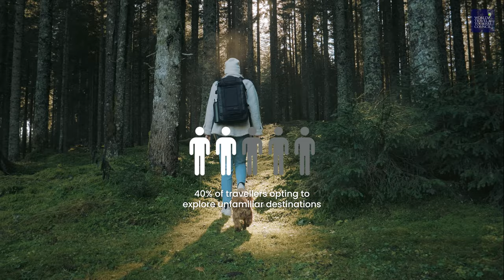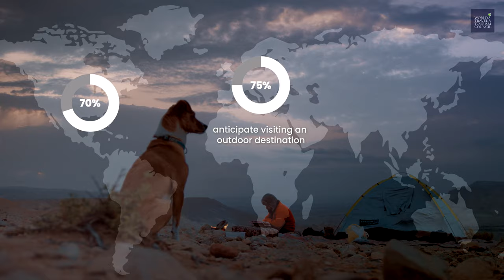Consumer Trends - Secondary Destinations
Emerging consumer trends in Travel & Tourism in 2021 and beyond.